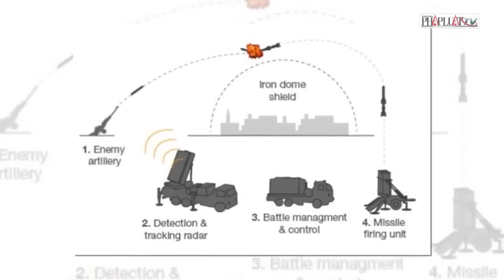Israel không kích, pháo kích vào Dải Gaza; 8000 người thương vong | Thời sự quốc tế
PLO | Không nằm ngoài dự đoán của giới phân tích, chiến sự tại dải Gaza tiếp tục leo thang ngày càng ác liệt và đẫm máu hơn khi Israel không kích, pháo kích vào Dải Gaza khiến 8000 người thương vong kể từ đầu cuộc xung đột.
Các cuộc không kích, pháo kích của quân đội Israel vào Dải Gaza kéo dài liên tục từ chiều cho đến đêm qua với cường độ và tần suất tấn công được đánh giá là ác liệt nhất trong 3 ngày qua, nâng con số thương vong cả hai bên lên 8000 người.
Số thương vong của cả hai phía Palestine và Israel được ghi nhận liên tục tăng và đã gần chạm ngưỡng 8.000 người, gồm cả số người chết và bị thương. Việc Israel không kích, pháo kích vào Dải Gaza là động thái trả đũa đẫm máu, khiến cuộc xung đột leo thang ngày càng khố liệt.